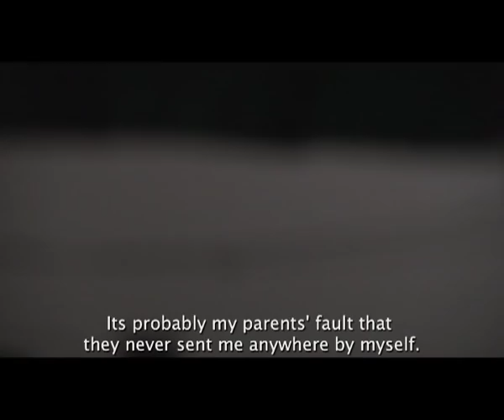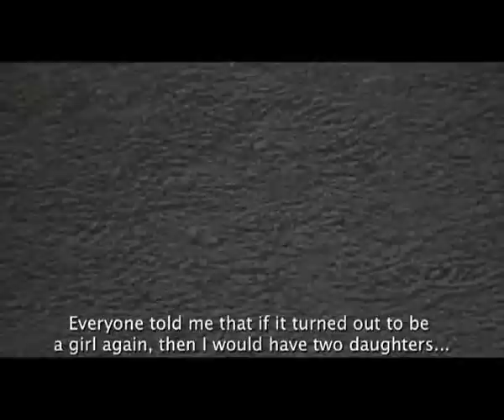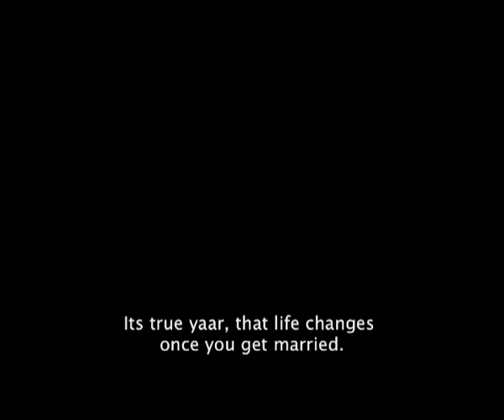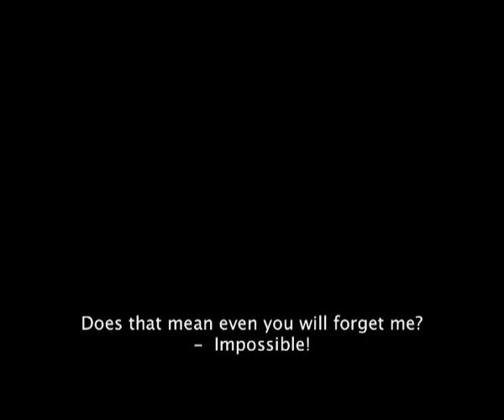Nirnay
Winner of three awards, including at Mumbai, and screened at over twenty film festivals across Calcutta, Chennai, Delhi, Dharamsala, Ljubljana, Madurai, San Francisco, Sikkim, Stockholm, Tartu, Thrissur and Udaipur, this is Pushpa’s journey as she tries to make sense of her own life and those of her women friends.

Directed by Pushpa Rawat, Anupama Srinivasan | 2012

Pushpa Rawat has an MA in Philosophy, but her heart has been in filmmaking ever since she attended a filmmaking workshop by documentary filmmaker Anupama Srinivasan. That first brush with cinema drew her in and she continues to love the feeling of exploring the world through her camera. Nirnay is her debut film as director and been screened widely. She is a recipient of the TISS-SMCS Early Career Fellowship, under which she made Mod, winner of the Silver Award at the IDPA Awards for Excellence.

Anupama Srinivasan is a Delhi based freelance filmmaker. An alumna of Harvard University and the Film and Television Institution of India, she has been making documentaries for twenty years. Her films I Wonder, On my Own and On my Own Again have been screened at major film festivals across the world. Anupama was the Director of the IAWRT Asian Womens Film Festival for three years (2013-15), and of the Peace Builders International Film Festival in 2016.

Rajiv Mehrotra is the Managing Trustee and Commissioning Editor of PSBT - his films have won more than 300 awards worldwide, including 32 in 31 years from the President of India. His nine books are available in 50 languages and editions.

Credits
Cinematographer, Location Sound Recordist: Pushpa Rawat
Editor: Anupama Srinivasan
Sound Designer: Asheesh Pandya